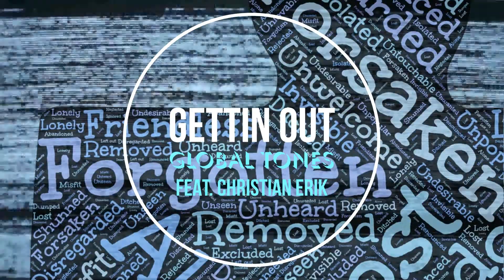Gettin' Out - GLOBAL TONES feat. Christian Erik (Short version)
Listen to the EP   The Rock Show   /    GLOBAL TONES
now on YouTube, iTunes, Amazon, Spotify and many other platforms...

Vocals: Christian Erik
Guitars: Thomas Eder (Die Seer, Andreas Gabalier)
Producer: Hannes Ortner
Soundengineer: Brandon Bankes

Follow GLOBAL TONES on Socials!